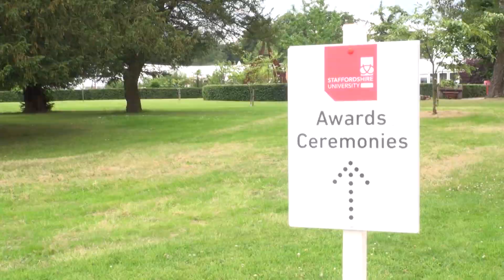Jack Gregson, BA (Hons) Advertising and Brand Management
Staffordshire University student Jack is celebrating a personal hat-trick having graduated with first class honours, scooped a prestigious award and landed a collaboration with Google Labs – all after coming to university through Clearing.

From 17 August, prospective students can contact Staffordshire University for an offer on Snapchat, Facebook or Twitter. Until then, our Clearing Ambassadors will be manning social media platforms, offering live Q and As. Visitors to our dedicated Clearing webpages can find further help and advice and experience virtual tours of the University campus.